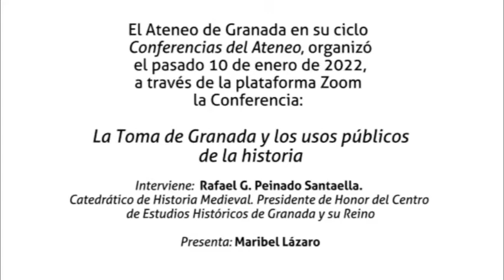CONFERENCIA | La Toma de Granada y los usos públicos de la historia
CONFERENCIA | La Toma de Granada y los usos públicos de la historia. Interviene: Rafael G. Peinado Santaella. Presenta: Maribel Lázaro. Conferencia realizada el 10 de enero del 2022 a través de ZOOM